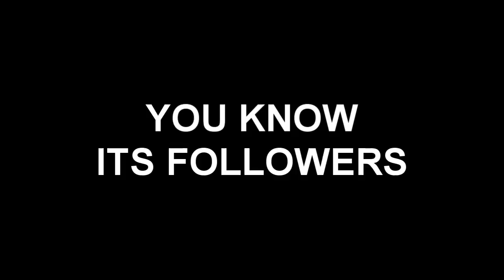TF2 FRAG MOVIE--PUNCHES: THE MOVIE: THE TEASER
The second trailer and first "teaser" for the upcoming hardcore TF2 frag movie in HD, PUNCHES: THE MOVIE.  It's just text, I wanted to upload something because I was bored.  Woah, Matthew Broderick was in Strangers With Candy?